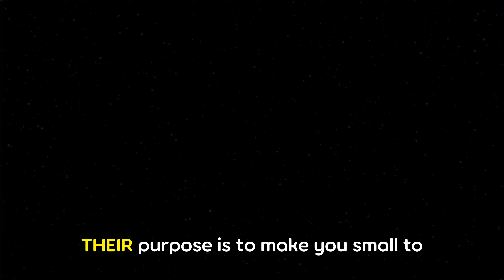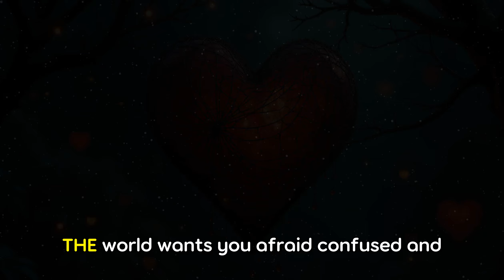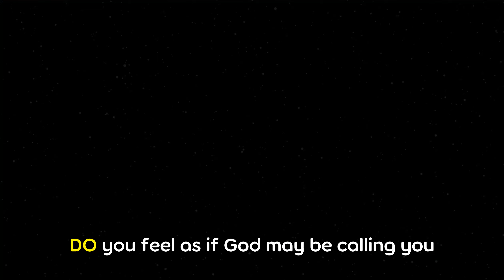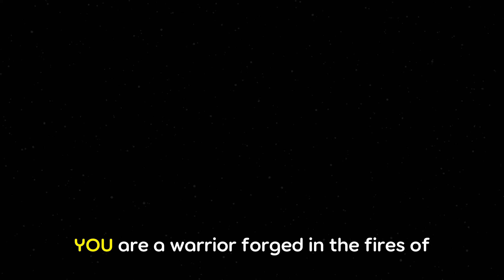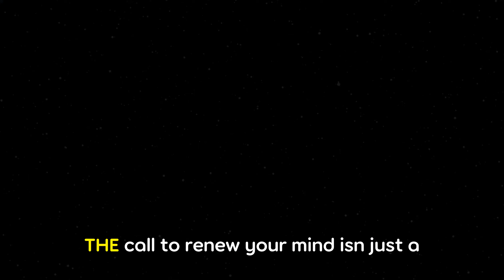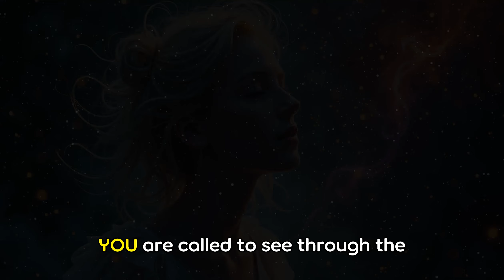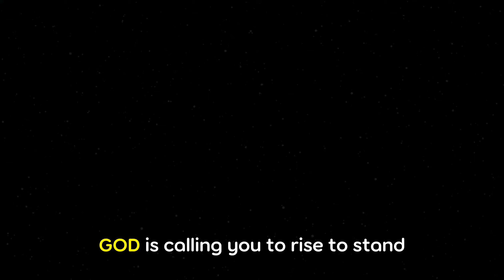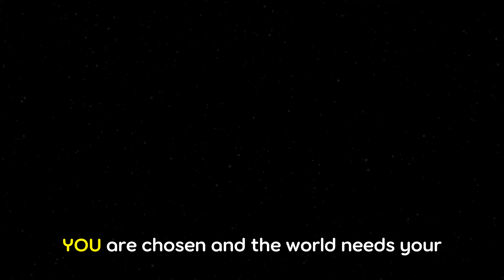CHOSEN ONES‼️ THEY BUILT THE SYSTEM AGAINST YOU, BUT GOD ANOINTED YOU TO TO CRUSH IT💣🔥!!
🔥 Welcome to an awakening 🔥 Are you feeling the unstoppable force within, urging you to break free
from the systems that try to mold your spirit into something small? This video plunges into the heart
of spiritual warfare, where oppressive societal systems aim to dull your soul and shackle your spirit.
🌌 Key Themes Explored:
- Confronting the invisible cages of conformity.
- Awakening to the divine anointing set to shatter these chains.
- Embracing your identity as a spiritual warrior destined to rise above.
- The significance of joining the Obsidian Inner Order to access uncensored truths and reclaim your
mind and spirit.
Dive into the battle that rages in the unseen realms—a battle calling you to reclaim your freedom and
awaken others to the realities beyond the illusions. Are you ready to disrupt the status quo and break
down the strongholds?